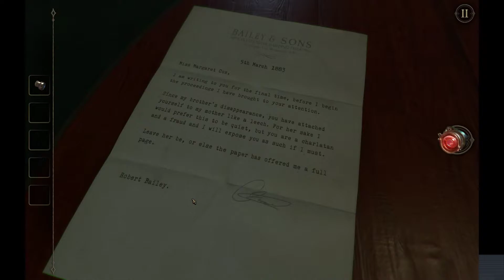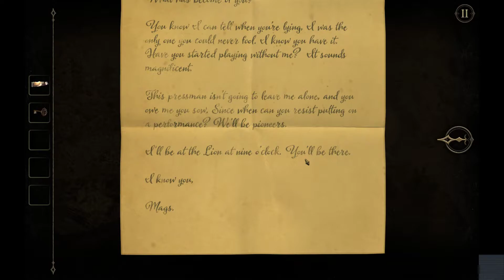The Room Two Pt 07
Part 7 of my blind playthrough of The Room Two